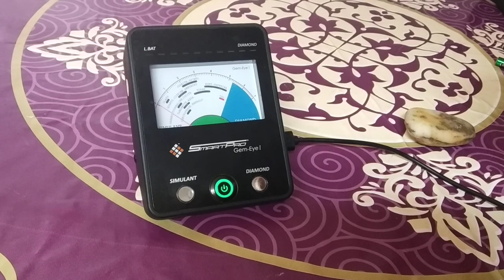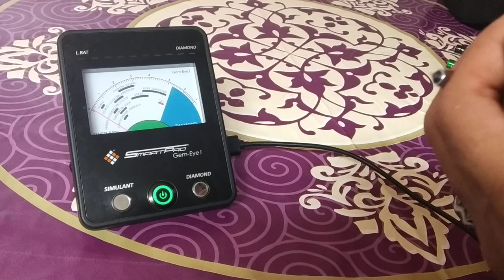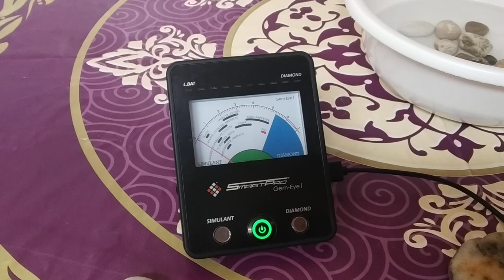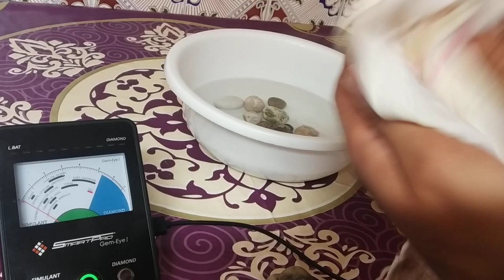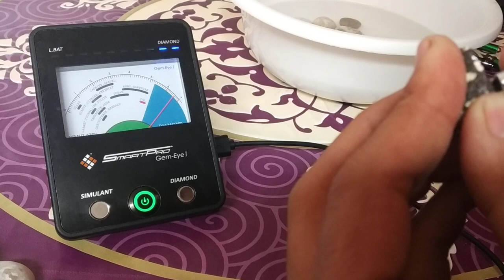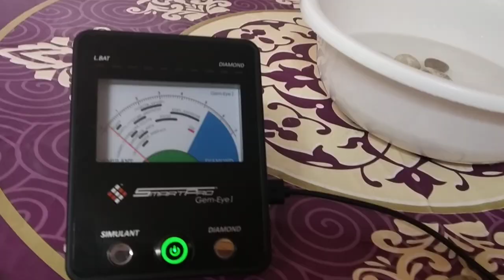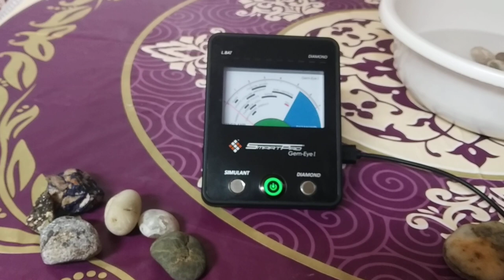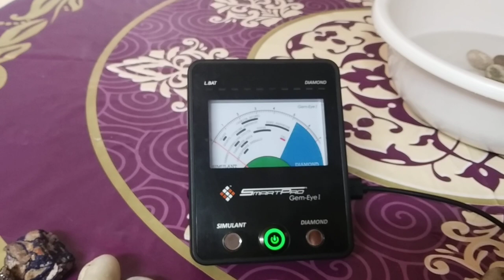✨ test gemstones and black 🖤 💎 diamond ✨